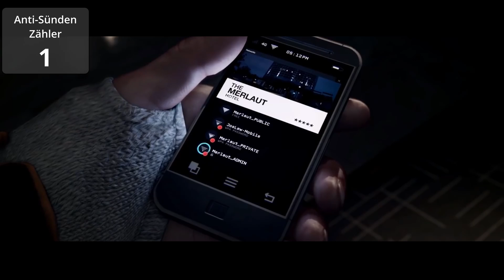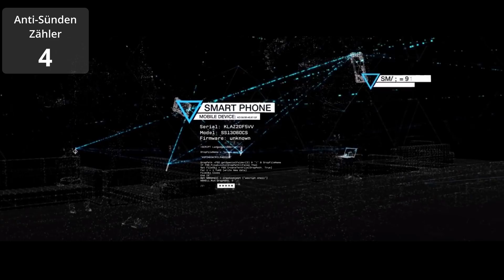Anti Gamesünden | Watch_Dogs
Dieses Format ist eine Parodie auf das Parodieformat Gamesünden, es bedient sich des Text- und Bildmaterials des Originalvideos und zieht dieses humoristisch und satirisch ins Lächerliche.

Der Zweck dieser Reihe ist es vor allem Kontra zu geben und eventuelle Fehler in den eigentlichen Videos zu korrigieren oder anzusprechen. Das bedeutet ausschließlich NICHT, dass eventuelle Beleidigungen oder Neckereien im Video ernst gemeint sind.

Ob das nun überhaupt eine Reihe wird, das wird die Reaktion auf dieses Video festlegen.

Und ja, eine Reaktion auf ein 7 Jahre altes Video zu machen, ist etwas seltsam, aber irgendwo muss man ja anfangen.

(Meine Links)